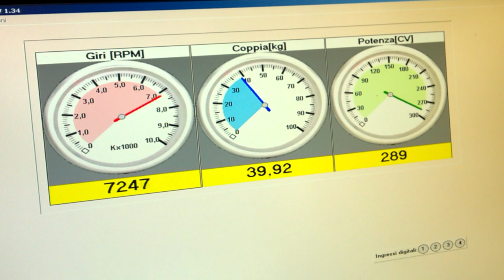Motore Alfa Romeo GTV V6, prova al banco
Prova la banco di un motore
Alfa Romeo V6 Busso 12 valvole
per Alfetta GTV6

Potenza massima: 292 Hp (218 Kw) a 7250 giri
Coppia massima: 43 Kgm (422 Nm) a 5500 giri